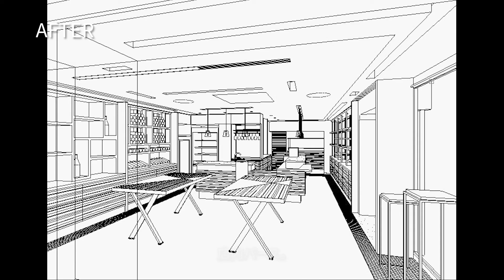【インテリア紹介】ニューオータニ東京メインアーケード階にあるホテルニューオータニのショップ【ホテルインテリア】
ニューオータニ東京メインアーケード階にある
ホテルニューオータニのショップです。

旧態然としたショップでしたが、
モダンテイストの体験型ショップにリニューアルしました。
扱っている品物はワイン、日本酒、菓子・食品類等。

Before
1－アーケード廊下側から見た棚。
2－アーケード廊下側から見たショップ。
3－ショップは角地。商品は所狭しと並んでいます。
4－廊下側からの見え方は問題あり。

After
1－アーケード廊下側から見た棚はスタイリッシュになりました。
2－コーナーのガラス面のディスプレイもスッキリと。
3－飲料棚も新規に入れました。
4－店内パース。

This is a shop of Hotel New Otani located on the main arcade floor of New Otani Tokyo.

It was an old-fashioned shop,
It has been renewed to a modern taste experience shop.
The products include wine, sake, sweets, and food.

Before
1-Shelves seen from the arcade corridor side.
2-Shop seen from the arcade corridor side.
3-The shop is a corner lot. The products are lined up in a row.
4-There is a problem with the view from the corridor side.

After
1-The shelves seen from the arcade corridor side have become stylish.
2-The glass surface display in the corner is also refreshing.
3-Beverage shelves have also been newly added.
4-In-store perspective.

「STUDIO M／京都から世界へ－インテリアデザインを発信」

インテリアデザイン ホテル・マンション改装スタジオエム
京都から世界へ－インテリアデザインを発信。デザイナーのMASAYOです。
海外渡航は16カ国以上。国内外のホテルを泊まり歩いています。
スタジオエムが手掛けた改装前改装後（before after）インテリアを紹介していきます。